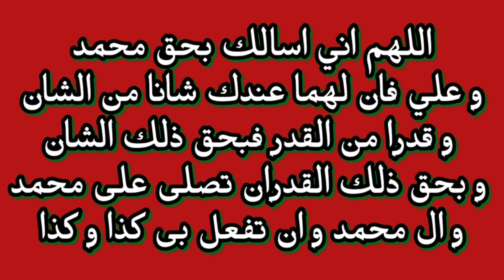After Maghrib Tasbeeh Imam Musa Kazim Amal تسبیح باب الحوائج امام موسی کاظم عمل